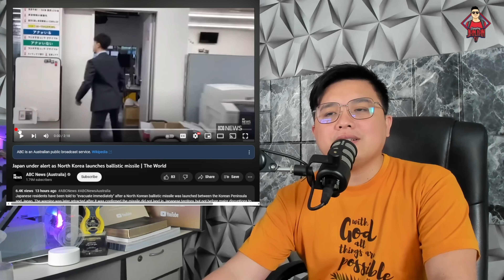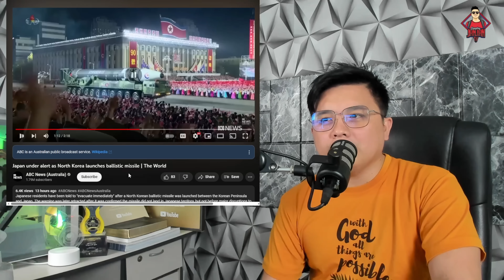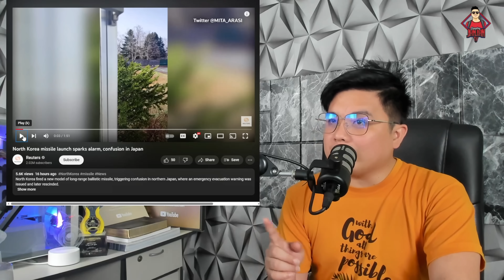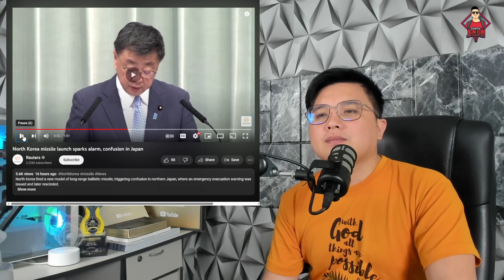JAPAN NAGPANIC NA! INATAKE NA NG NORTH KOREA?